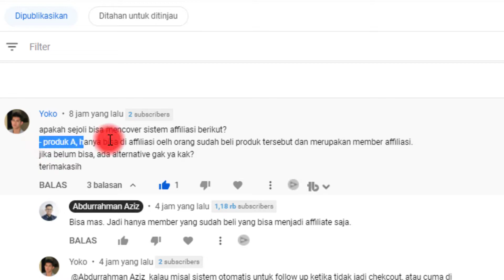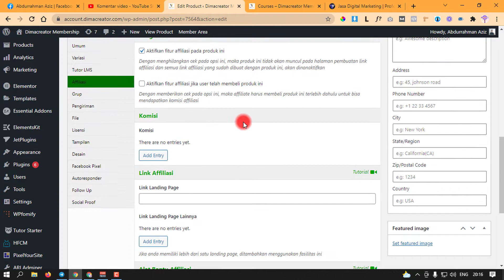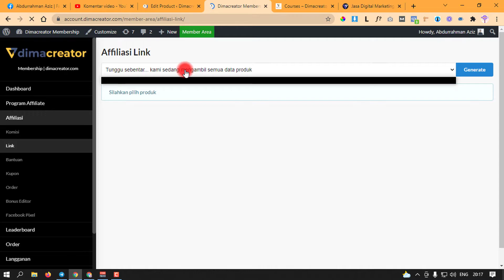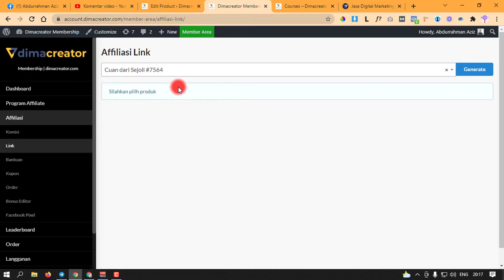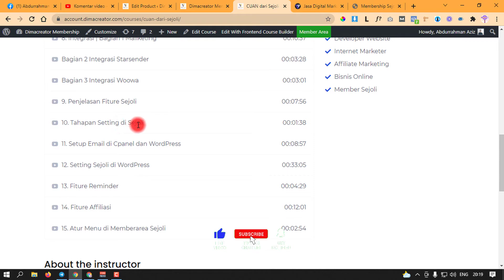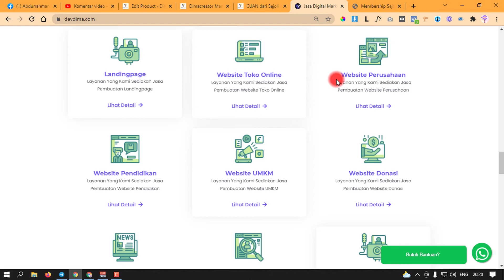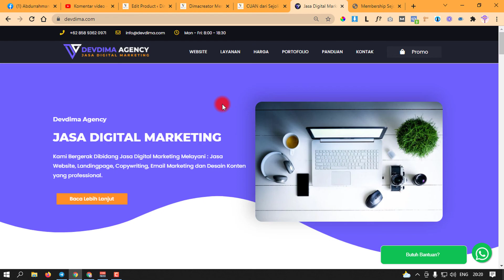CARA BUAT PRODUK AFFILIASI KHUSUS MEMBER BERBAYAR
Membeli Sejoli dengan kupon IMERSAFF akan mendapatkan akses bonus CUAN dari SEJOLI.

Ingin direview Produk Digitalnya?

Terimakasih